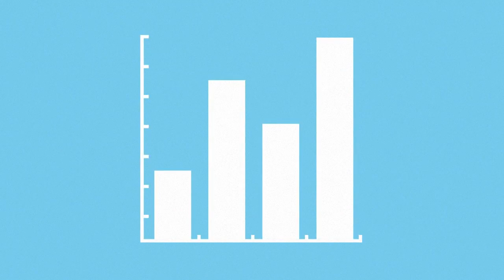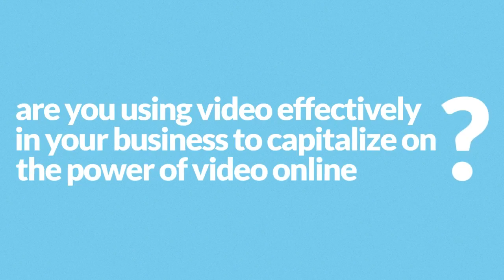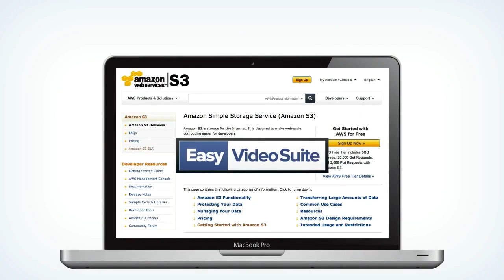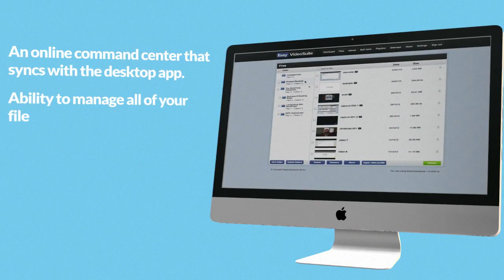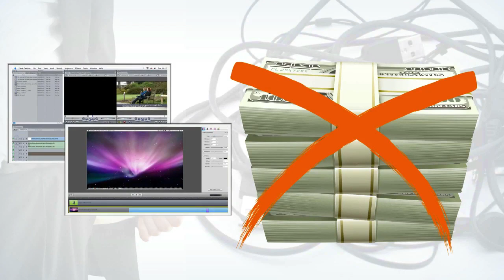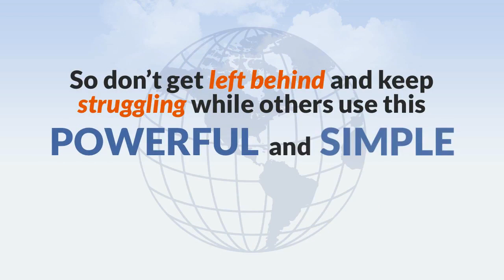Internet Marketing With Video Program made easy!!!!